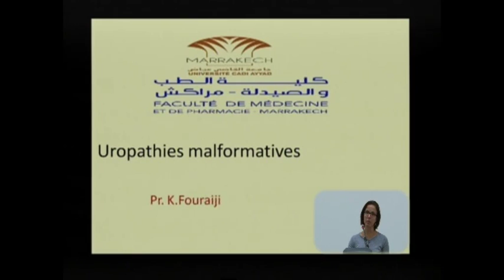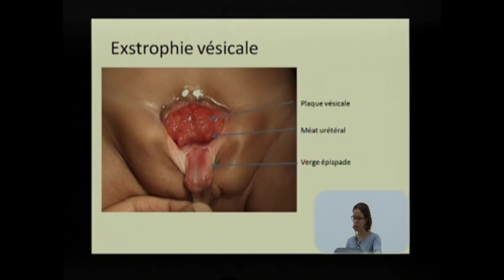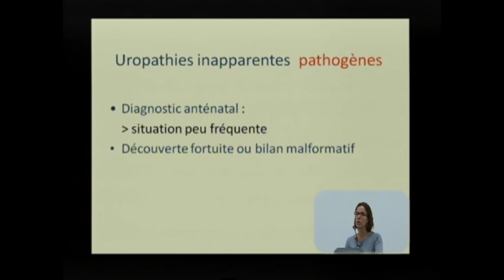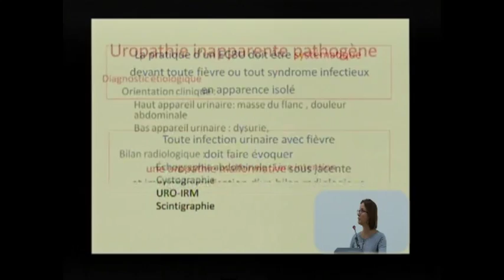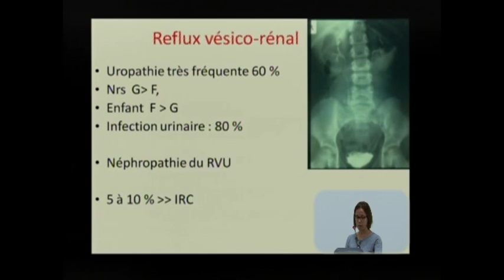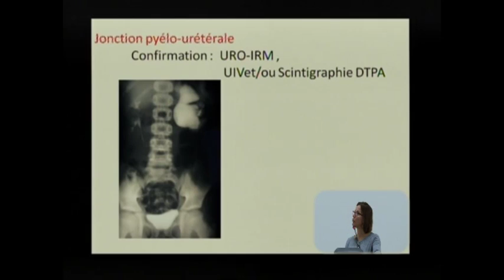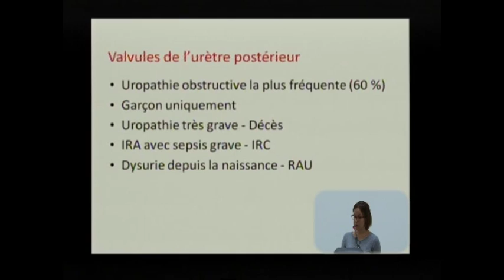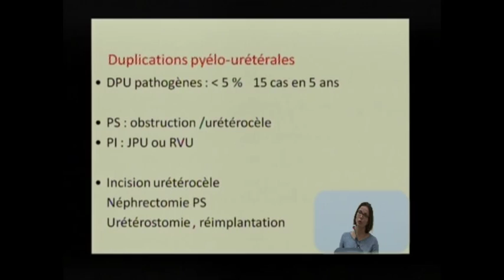08 Uropathies malformatives Pr K Fouraiji